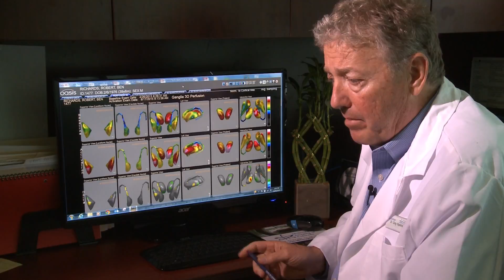Alternative PTSD Therapies: Cerescan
A short excerpt of an alternative therapy for PTSD from the documentary film ACRONYM: The Cross-Generational Battle With PTSD, available now